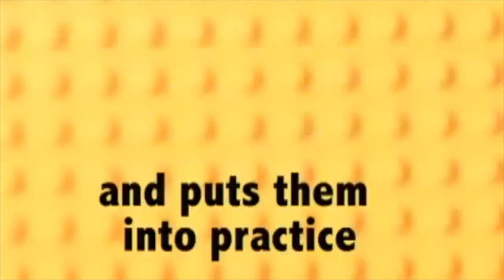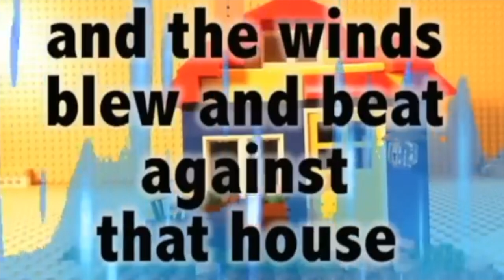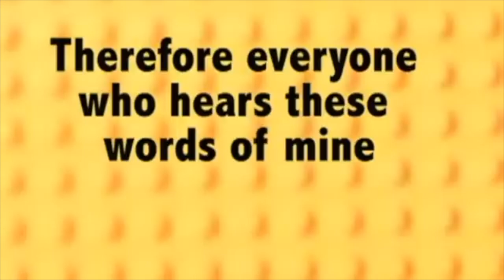Matthew 7: 24-25 House on a Rock (short)